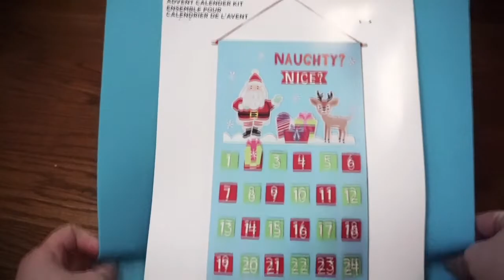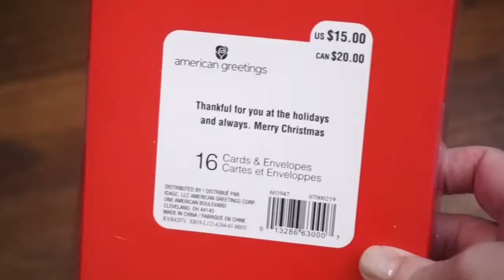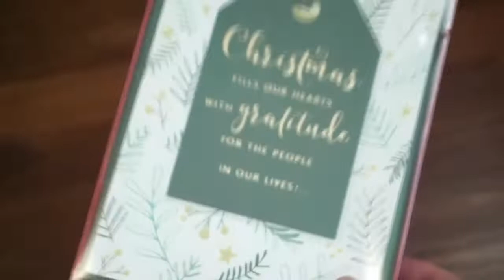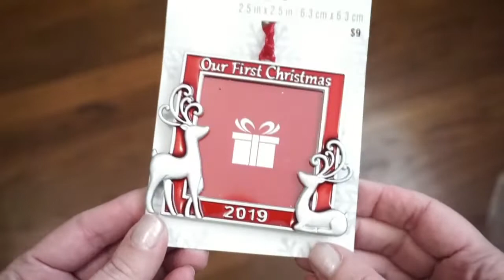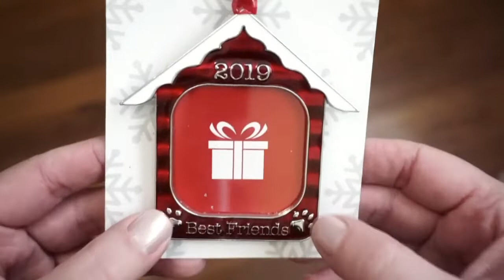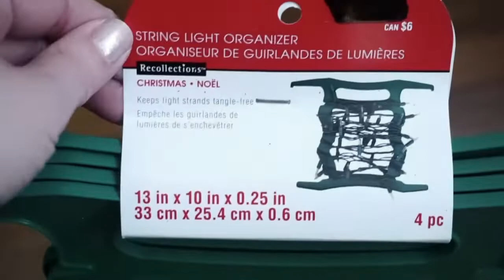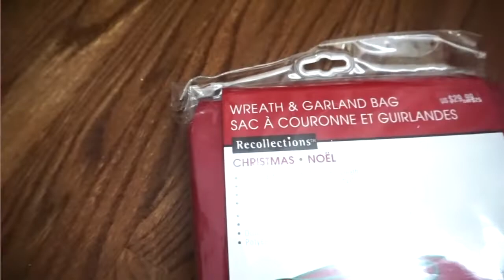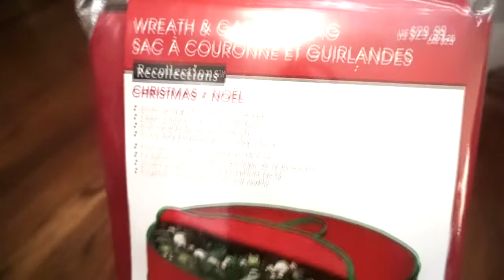◆ Michaels Canada Grab Bags! 2020 ◆ $400+ value for $8! 🙀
Woo hoo - Michaels GRAB BAGS!! 🎉 Skip the intro and jump to 1:50, to start this amazing haul!

Michaels Grab Bags January 2020 Christmas Clearance
Michaels Grab Bags are an AMAZING deal